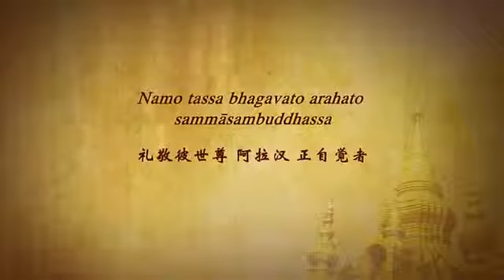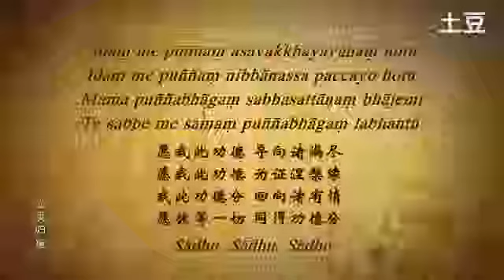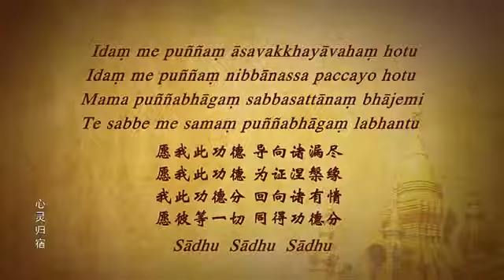心靈歸宿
瑪欣德尊者  中國隨緣開示